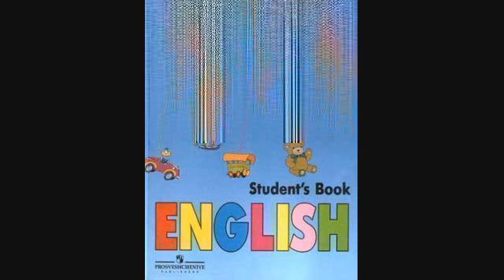Английский язык 2 класс — 034 Урок 31 — Задание № 34 4